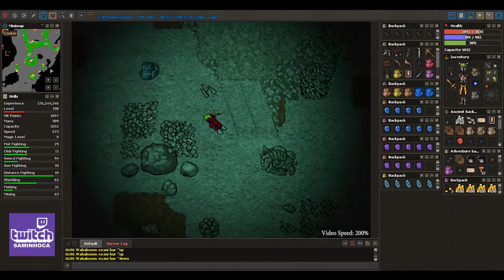MEDIVIA - Helping a Friend: Wulkan Quest